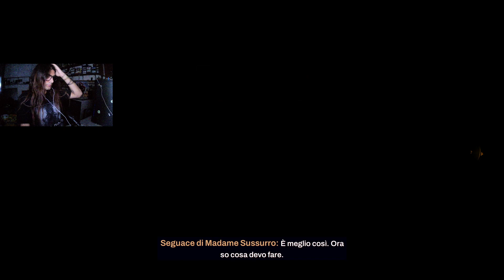IL GENERALE NEL NIDO - Redfall - #18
che bell'idea